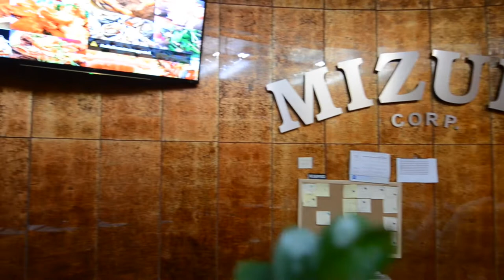Seattle Salsa Congress with the BROs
Traveling to Seattle with the Mambros to enjoy the famous Seattle Salsa Congress over Thanksgiving weekend